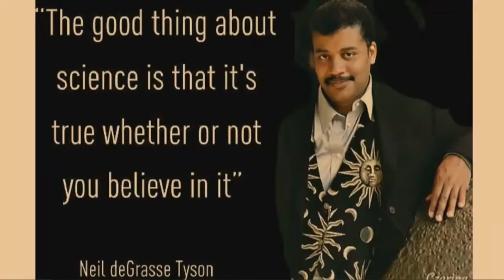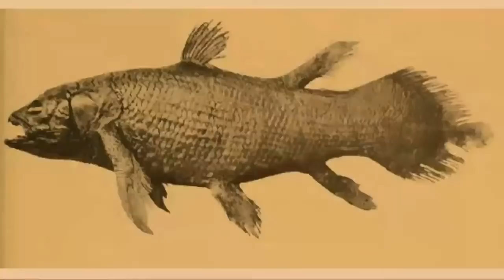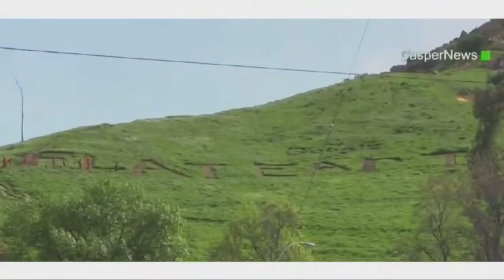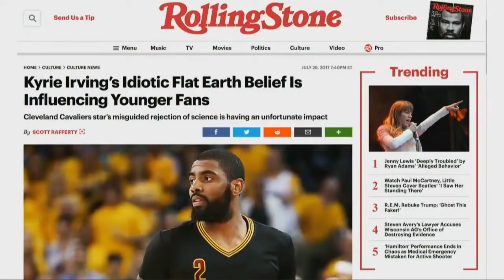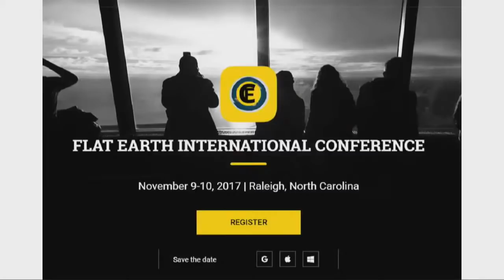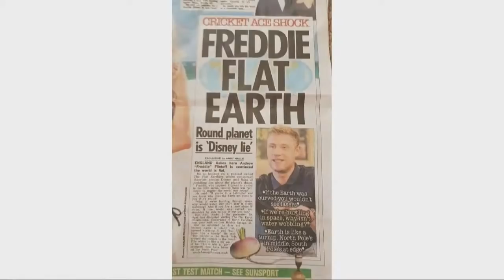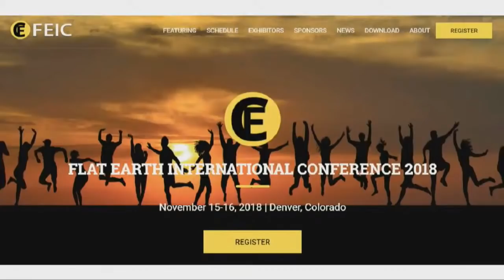Flat Earth Conference 2019 Dallas - Opening Speech by Mark Sargent ✅